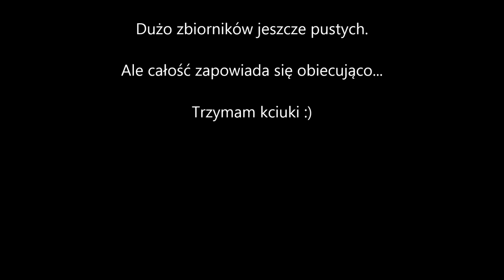Nowa siedziba Akwa Świat z bliska - Katowice - Szopen's Shrimps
Tym razem film z innej bajki :) z morskiej bajki :)
Jako, że fascynuje mnie ten świat i kiedyś mam zamiar małą solniczkę założyć, to nie mogłem odmówić sobie tak kameralnej wizyty w jednym z większych sklepów z morszczyzną.
Sklep znajduje się w Katowicach.
W nowej siedzibie są dopiero od 4 miesięcy, wszystko robią sami, przewieźli tysiące litrów wody itd. itd. przed nimi jeszcze bardzo dużo pracy, bo jak widzicie na filmie sporo zbiorników pustych i asortyment jeszcze niewielki, ale zobaczycie jak to będzie wyglądało za 3-4 miesiące.
Ja wiem jak :)

Zapraszam